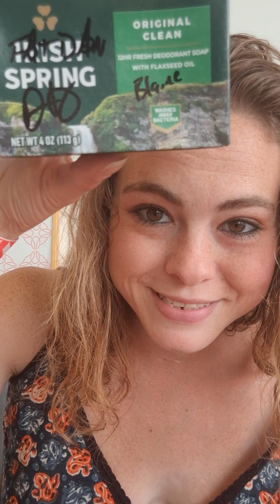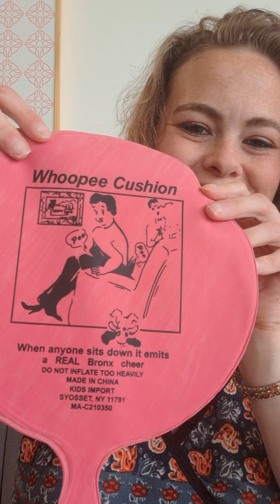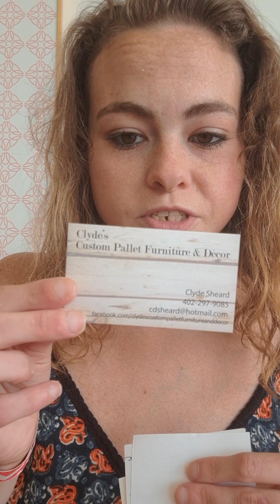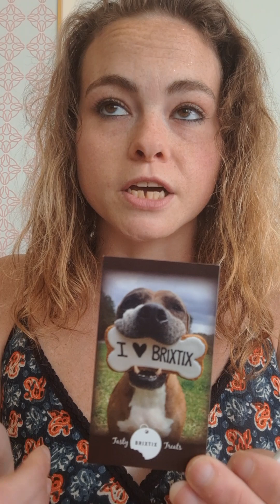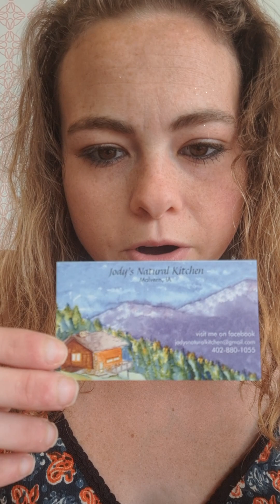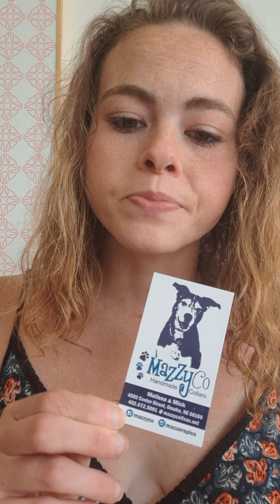Check Out Omaha's Local Creatives. Wet My Weiner With Your Favorite Sauce! 🥳🌭 Advertisement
A quick run through of my awesome weekend, some bands, some Merch, some local vendors at Omaha's Farmer's Market, a Coffee Shop Shoutout and Kok- my pup's awesome experience!

Wet My Weiner With Your Favorite Sauce! 🥳🌭 Advertisement for Omaha's Local Creative Talents and Businesses!